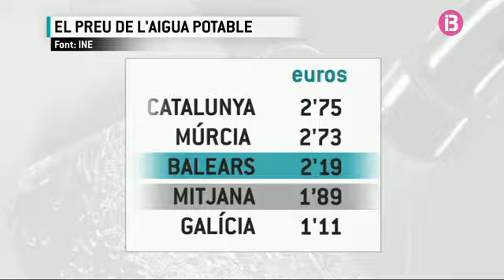Balears és la tercera comunitat autònoma amb l’aigua potable més cara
Balears és la tercera comunitat autònoma amb l'aigua potable més cara de tot Espanya. Són dades que ha publicat avui l'Institut Nacional d'Estadística referents a l'any 2014. Llavors, el cost unitari de l'aigua a les illes se situava per damunt dels dos euros per metre cúbic. Només Catalunya i Múrcia superaren aquestes xifres. Així doncs, el preu de l'aigua a Balears se situa 30 cèntims per damunt de la mitjana nacional, i pràcticament duplica el de l'aigua a Galícia. Cada ciutadà de les Illes gasta 124 litres d'aigua al dia, un 12% manco que a l'any anterior.